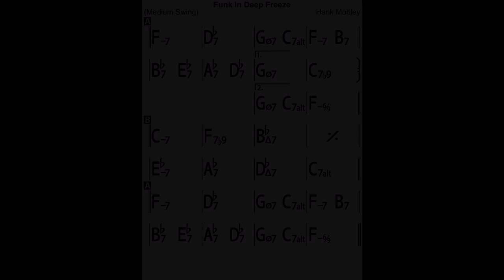Funk In Deep Freeze Bass Line Play Along Backing Track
A Hank Mobley composition!
In F minor, 6 chorus, 132 bpm.
From Real Book LTD